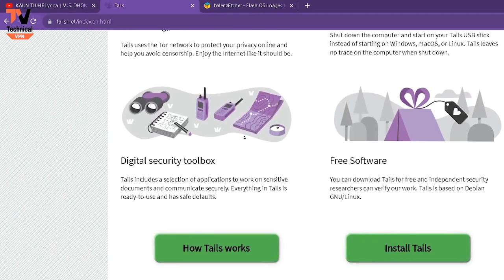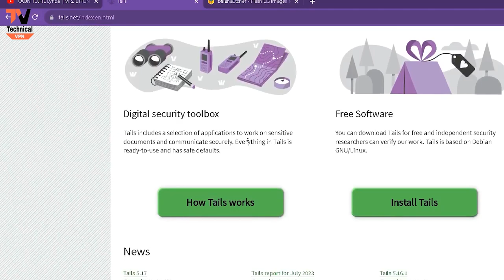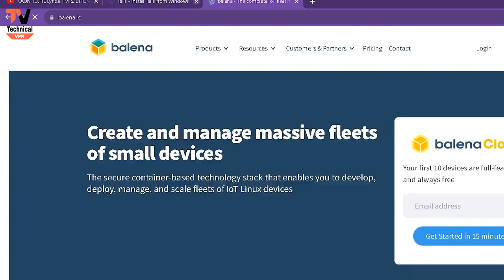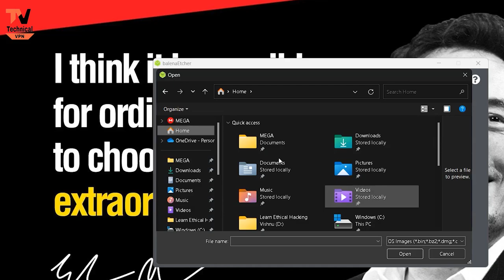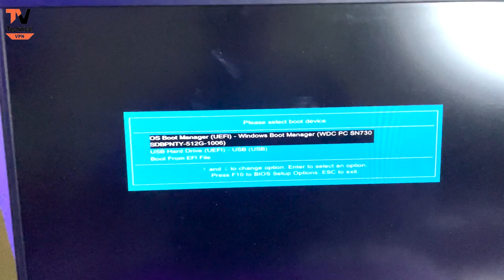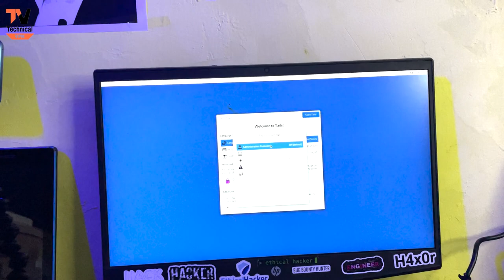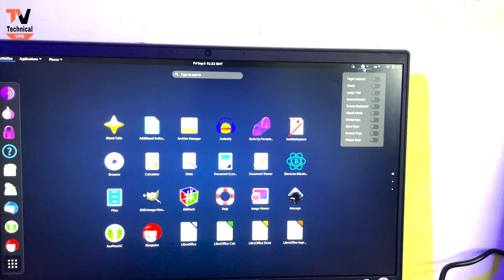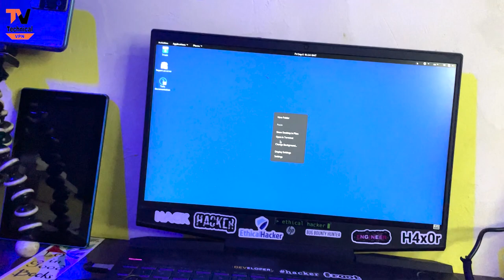How to install tails OS with persistent storage in USB Pendrive- Tails OS Linux Install kaise kare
How to install tails OS with persistent storage in USB Pendrive- Tails OS Linux Install kaise kare | Technical VPN